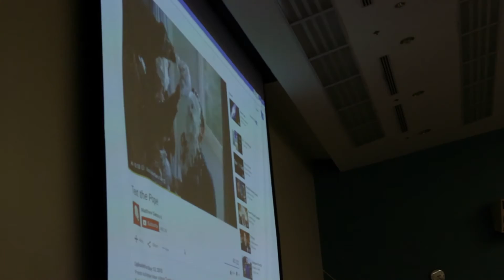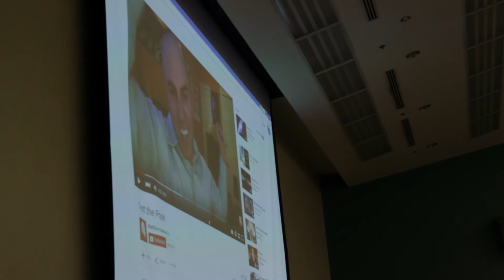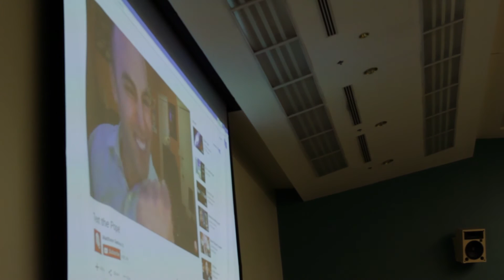The Business of YouTube with Matthew Santoro. Part 4 - Question and Answer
With more than 5.2 million subscribers, Matthew Santoro has stolen the YouTube spotlight with his Top 10 lists, 50 Amazing Facts and other fun weekly vlogs.

On Nov. 30, 2015, the former accountant turned YouTube celebrity visited Niagara College’s Niagara-on-the-Lake Campus and spoke to Hospitality and Business students about The Business of YouTube. Topics discussed included the influence of YouTube and social media, as well as secrets to his personal success.